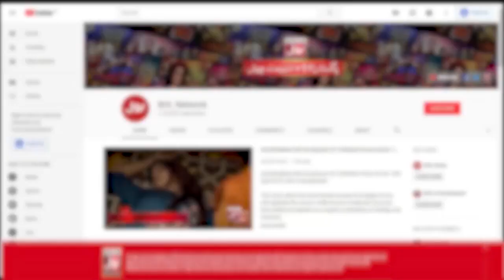Rumman Raees Shared His Journey | Mehman Se Kuch BOL | Faysal Quraishi Show | Iftar Transmission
Rumman Raees Shared His Journey | Mehman Se Kuch BOL | Ramazan Mein BOL | Faysal Quraishi Show | Iftar Transmission